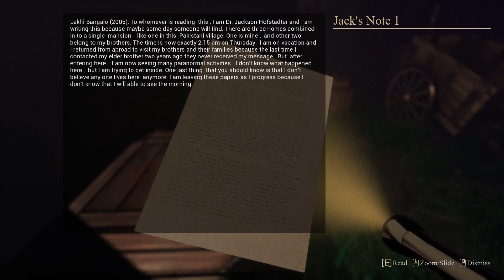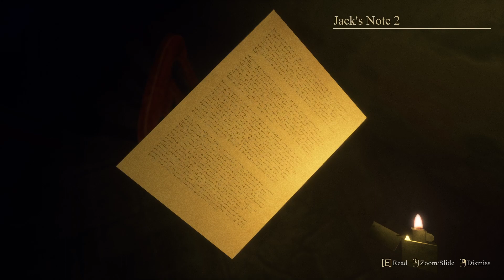Deceased - PC Horror Game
Just play Deceased on PC..